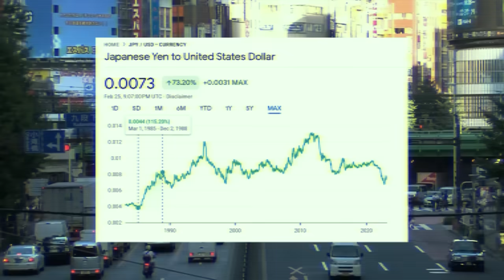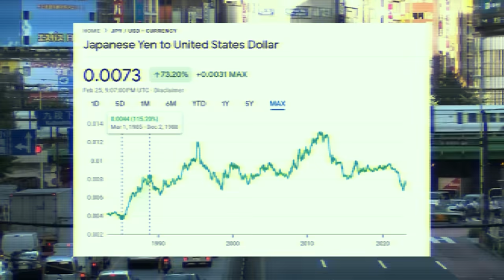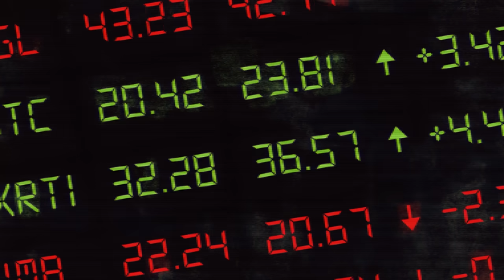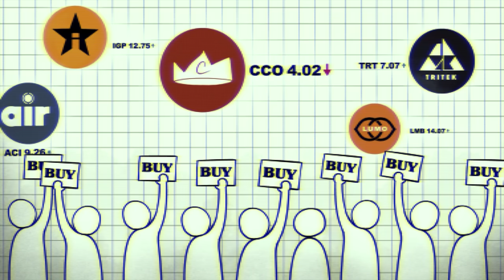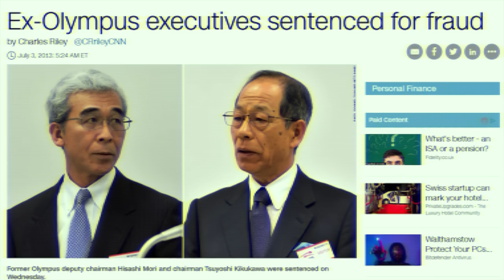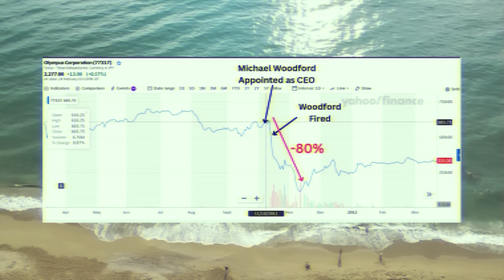TIPU-TIPU PERUSAHAAN KAMERA BESAR DI JEPANG, MILIARAN DOLLAR HILANG BEGITU AJA